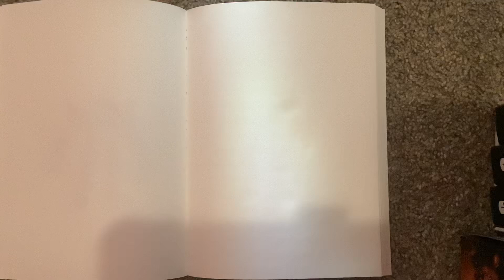Drawing glitchtrap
Me drawing glitch trap from fnaf help wanted